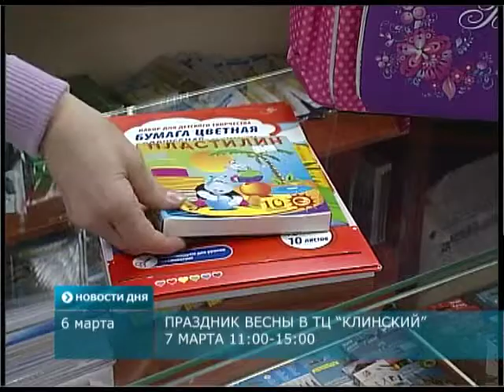Розыгрыш телевизора от ТЦ «Клинский»